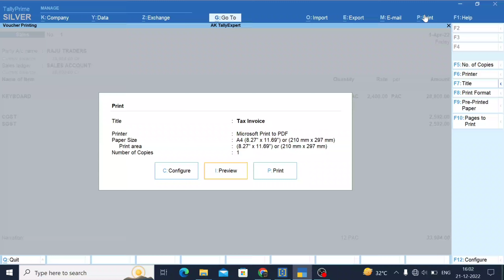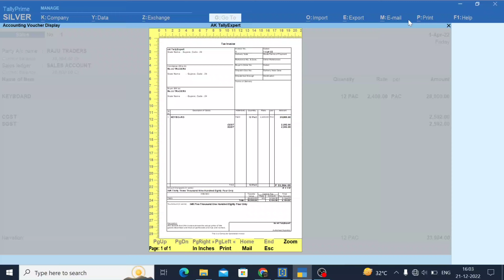How To Setup Bill Print In Full Page